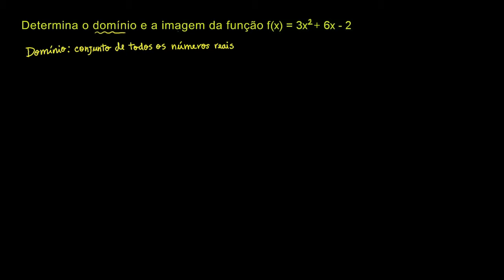Domínio e imagem de uma função, dada uma fórmula - Khan Academy em Português (10º ano)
Vídeo original: Domain and range of a function given a formula